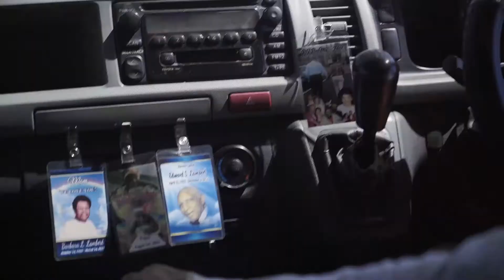A Tour of Bermuda with Nigel | America's Cup 2017 Bermuda with vineyard vines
Follow us on a tour of Bermuda with Nigel, our favorite Bermuda tour guide! Nigel knows the Bermuda island like the back of his hand: things to do in Bermuda, best beaches in Bermuda, what to eat... leave it to Nigel. Meet more real good people

Check out some of our must haves for the Sunny Life

Take a tour of Bermuda with Nigel and vineyard vines in this America's Cup 2017 Bermuda special.